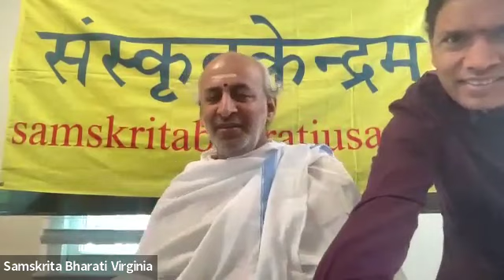Prof Ramasubramanian-mahodaya's speech in Padam - Addressing SAFL Students